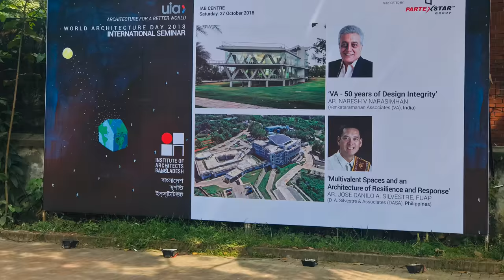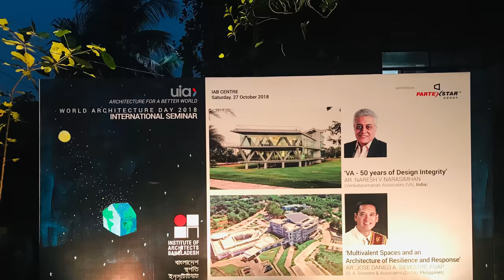World Architecture Day Programme at IAB Sponsored by Partex Star Group